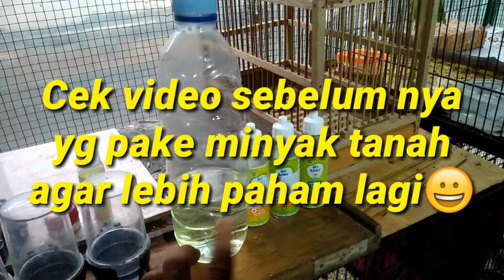Cara mengobati kaki burung kenari gigittan nyamuk paling manjur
cara mengobati burung kenari gigittan nyamuk ampuh,
cara mengobati burung kenari gigittan nyamuk agar cepat bunyi,
cara mengobati burung kenari sakit kaki,
cara mengobati burung kenari gigittan nyamuk cepat tumbuh,
cara mengobati burung kenari gigittan nyamuk ganggu tidur,
cara mengobati burung kenari gigittan nyamuk nakal